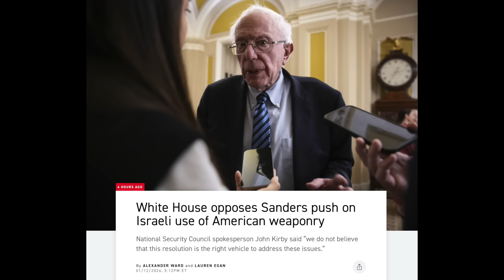Not my normal video...Americans have the right to know the Truth